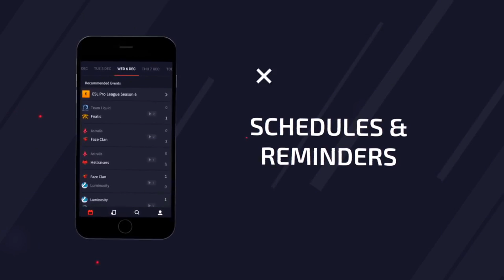TARIK MVP, FALLEN MITO e OLOF HACKER?! (Major Boston 2018: Lendas)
O Eleague Major Boston 2018 foi com certeza, um dos Majors mais emocionantes de todos os tempos do CS:GO. Tarik foi merecidamente o MVP; Fallen fez a sua parte e Olofmeister fez algumas jogadas que para alguns, foram suspeitas.